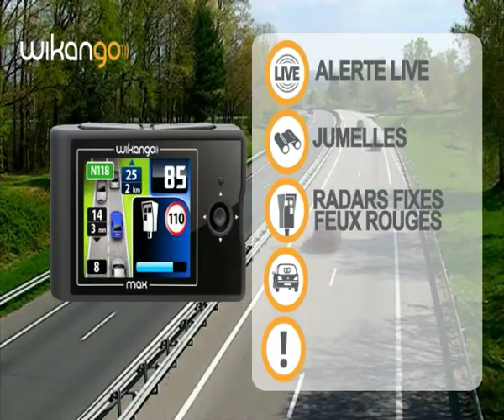wikango max : avertisseur radar 2010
Wikango Max est la toute dernière génération d'avertisseur radar communautaire avec grand écran couleur et performances optimisées.